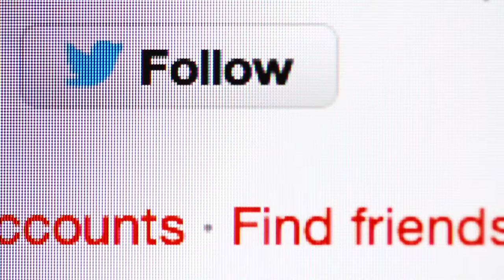Free Stock Video Download - Clicking on Twitter Follow Button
A close up shot of the mouse clicking a twitter follow button.